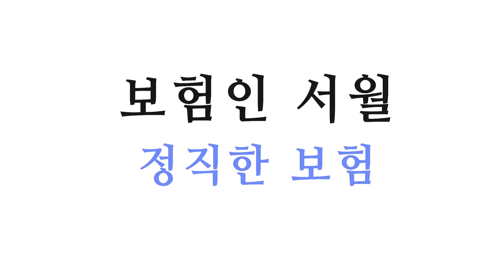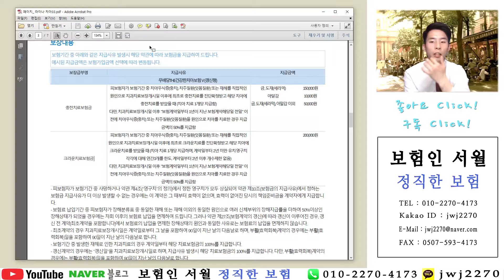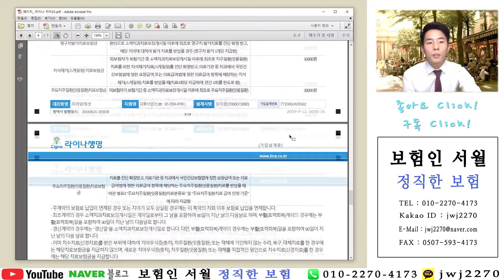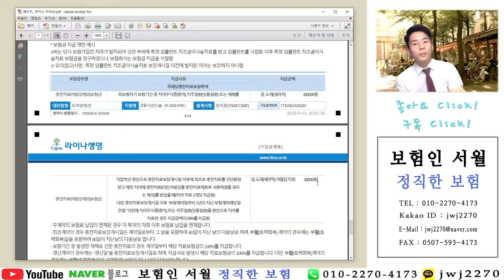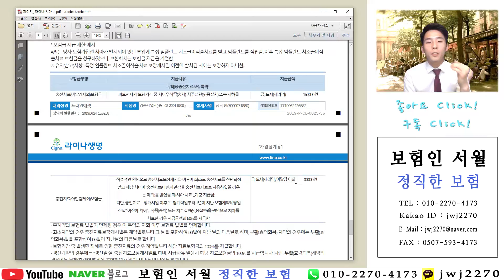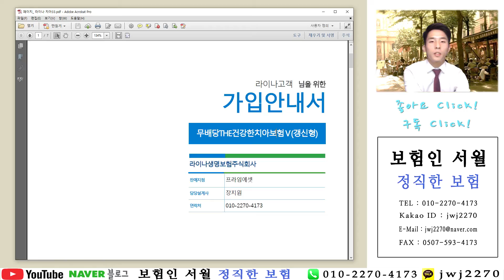라이나생명 THE건강한치아보험V의 주계약과 특약 보장 내용을 알아봅시다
치아보험에서는 치아와 관련된 다양한 치료비를 보장해줍니다.
치아보험도 다른 보험과 마찬가지로 주계약과 특약으로 나누어지는데요.
주계약과 특약을 어떻게 구성하느냐에 따라 보장의 내용과 금액을 다르게 설정할 수 있습니다.
이번 시간에는 라이나생명의 THE건강한치아보험V의 가입제안서를 통해 치아보험의 자세한 보장 사항에 대해 알아보려고 합니다.

◎◎ 보험인 서월의 정직한 보험 상담

◎◎ 보험인 서월
◎◎ 카카오톡ID jwj2270